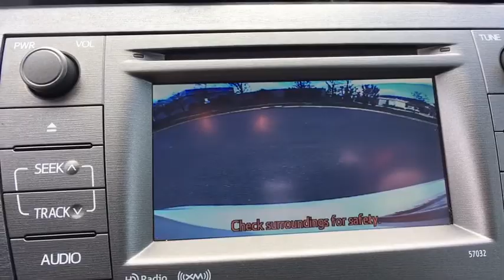2015 Toyota Prius Ashburn, Manassas, Chantilly, Vienna, Springfield, VA P7424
Used 2015 Toyota Prius available at Browns Dulles Nissan in Ashburn, Virginia. Servicing the Manassas, Chantilly, Vienna, Springfield, VA area.

Looking for a clean, well-cared for 2015 Toyota Prius? This is it. Why spend more money than you have to? This Toyota Prius will help you keep the extra money you'd normally spend on gas. Look no further, you have found exactly what you've been looking for. There are many vehicles on the market but if you are looking for a vehicle that will perform as good as it looks then this Toyota Prius Five is the one! More information about the 2015 Toyota Prius: The Prius has set the standard for hybrid powertrains in the U.S. since it was introduced. The current model is the most efficient, most reliable Prius yet and has proven to be an amazing bargain. With several Prius variations from which to choose, there's a Prius for every buyer. Anyone who thought the original Prius was too small should look for the Prius v. Customers looking to maximize their fuel economy would be advised to consider the Prius Plug-in. Both feature Toyota's reliable, efficient hybrid technology at a reasonable price. The Prius c is an even more cost-conscious hybrid for those looking to maximize fuel economy. This model sets itself apart with more models provide cargo and passenger flexibility, Leading fuel economy, and advanced hybrid powertrain Taxes, tags, processing fee of $899 and dealer installed accessories additional.